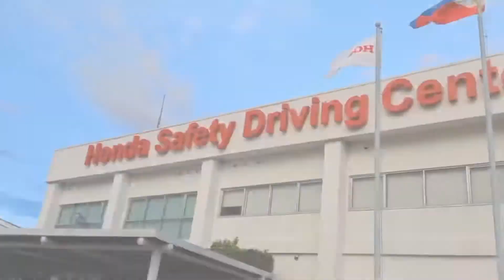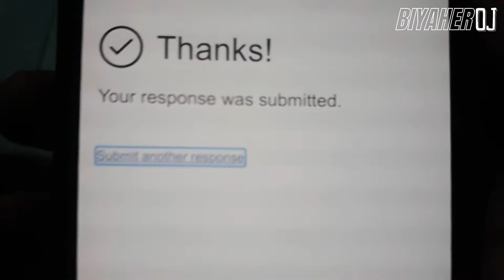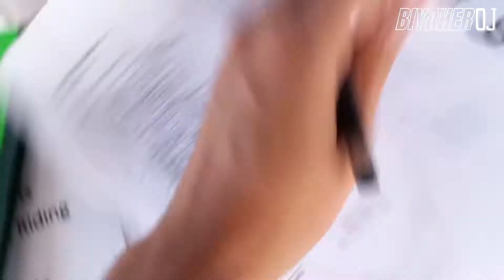HONDA X-ADV | AFRICA TWIN | HONDA BIG BIKE TEST RIDE EXPERIENCE @ HONDA SAFETY DRIVING CENTER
Nuon pa fan na talaga ako ni Honda. Ibang klase at de kalidad ang mga motor nila, kahit saan ka tumingin meron kang makikitang motor na Honda. Kahit saang kalsada makakasalubong mo motor ng Honda. Kahit ang mga naging at motor namin ngayon ay tatak Honda. Sa Vlog ko ngayon ay ipapakita ko ang pagpapahiram at pagsubok ko sa isa sa matitindi nilang motor. Ang Honda X-ADV (750cc) Adventure. Africa Twin 1100cc. Napakaganda talaga basta gawang Honda! Mababait ang mga tauhan nila highly recommended. Thank you Honda sa kakaibang experience! Ride safe and Godbless us all